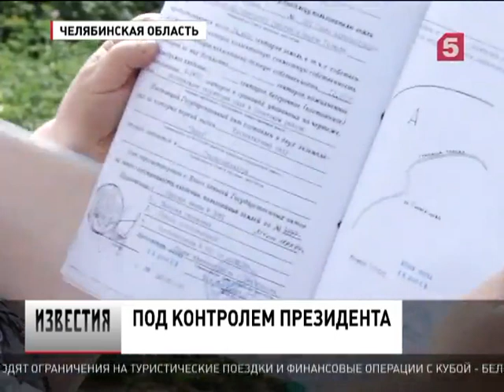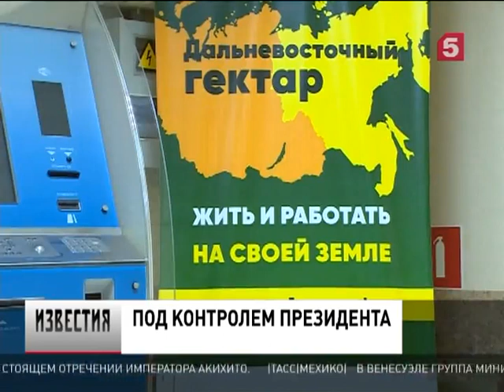Власти регионов бросились исполнять поручения президента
В российских регионах закипела работа — власти принялись исполнять поручения президента, прозвучавшие накануне во время «Прямой линии». Вот уже губернатор Мурманской области едет в Апатиты, чтобы разобраться с медицинским обслуживанием. В Челябинской у людей не будут отбирать жильё.